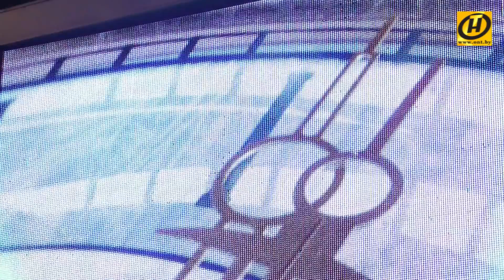Тысячи белорусов встретили Новый год на улицах городов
Минск превратился в одну большую праздничную площадку. Основные места новогодних гуляний посетили и наши корреспонденты.